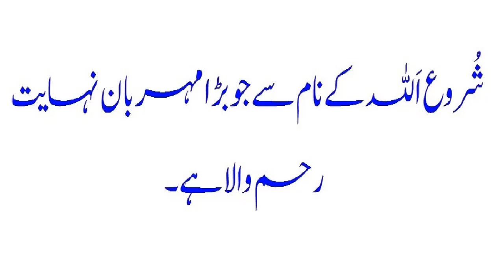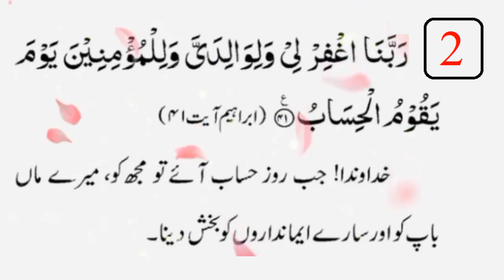Waldain Ki Magfirat Ki Dua | Dua Maa Baap Ki Magfirat K liye | Dua for Parents |دعا ماں باپ کی مغفرت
Dua for Parents | Waldain ke Maghfirat ke ley Dua | Waldain ke ley Dua
Ramzan Mein Waldain Ki Magfirat Ki Dua 🤲| Thanks My Allah |رمضان میں والدائن کی مغفرت کی دعا |🤲
والدین کے لیے دعا | والدین کی مغفرت کی دعا | والدین کے لیے دعا
माता-पिता के लिए दुआ | वाल्दैन के मगफिरत के लिए दुआ | वाल्डेन के ले दुआ
रमजान में वलदैन की मगफिरत की दुआ | थैंक्स माय अल्लाह |
یا اللہ مجھے سپورٹ کرنے والوں کی زندگی میں ڈھیروں خوشیاں نصیب فرمائے انہیں ہمیشہ خوش رکھنا اور مدینے کی زیارت  نصیب
فرمانا اور ان کے ماں باپ کی لمبی زندگی عطا فرما آمین 💝💝
This Muhammad islamic Power channel will provide you latest and helpful wazaif, If you are looking for the powerful rohani ilaaj and Powerful Amal, then this channel is really helpful for you.